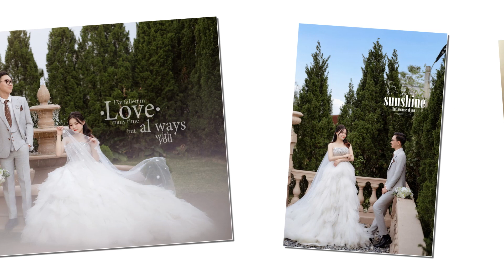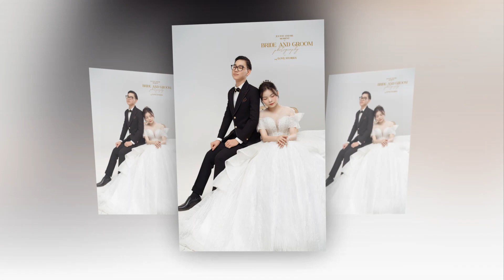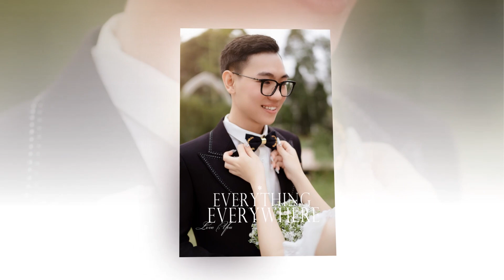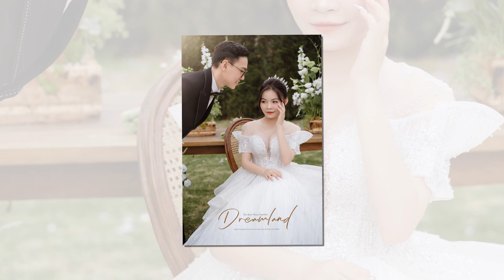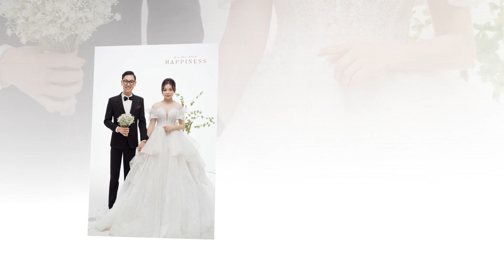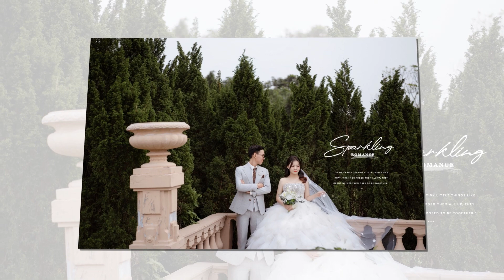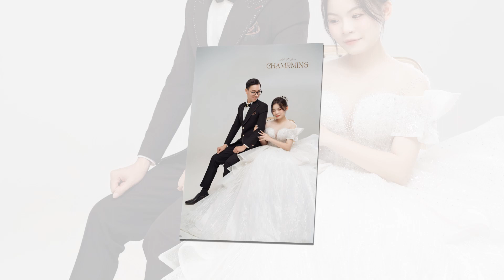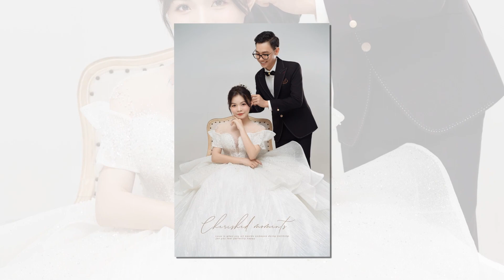Trọng Nguyên & Thu Hằng